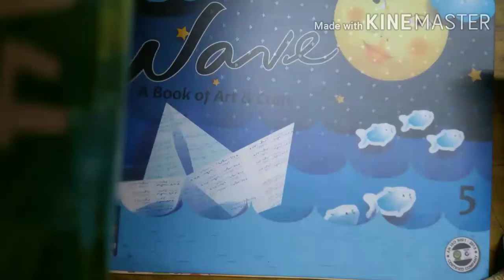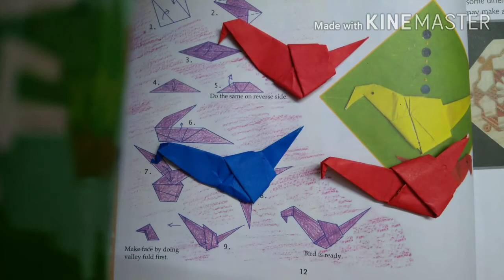V Wave book ( A Bird - Origami )